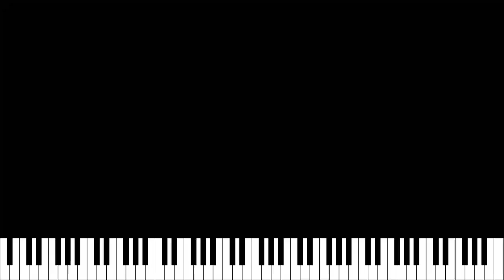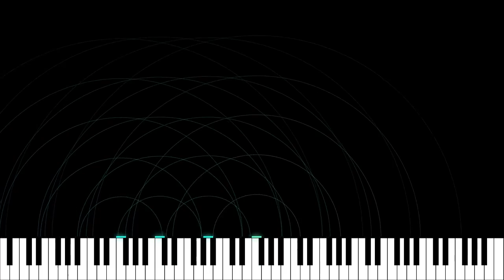Streetlights (Solo Piano + MIDI Visualization)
I think this sounds like driving home at night after a family road trip, as the streetlights periodically illuminate my family's sleeping faces. What do you hear?

I wrote and recorded this in the summer of 2020. You can stream it on your music service of choice

The MIDI visualization was generated by a JavaScript program I wrote, with some help from my son. :)